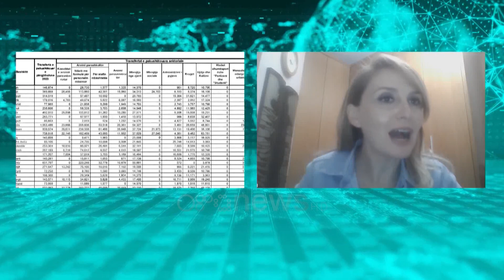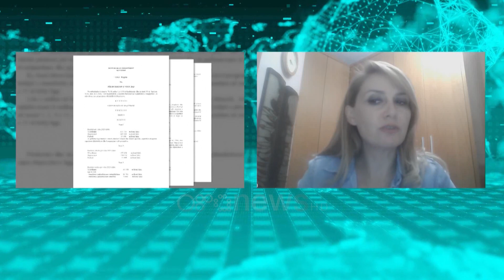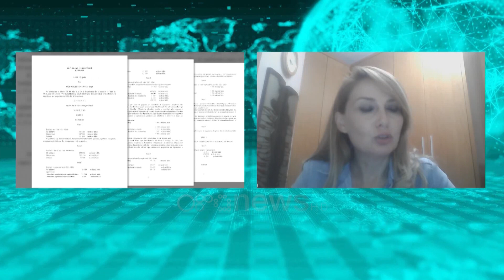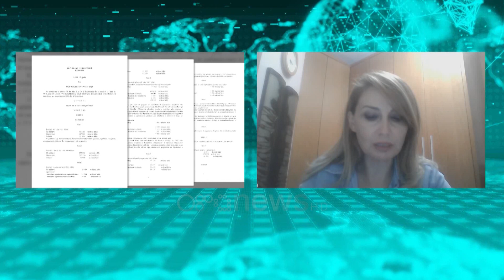Tabaku: Mungesë vizioni! Buxheti i qeverisë larg nevojave të qytetarëve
Pavarësisht asaj që po ndodh m ekonominë e vendit prej rritjes së çmimeve por dhe nga ajo çfarë po paralajmërohet në ekonomitë e rajonit dhe të botës duket se ka mungesë masash për ta përballuar këtë situatë.

Deputetja e PD Jorida Tabaku në një intervistë për Ora Neës me gazetarin Everest Dedaj u shpreh se ka një mungesë vizioni nga ana e qeverisë si dhe mungon analiza sa i përket situatës ekonomike.

Sipas Tabakut buxheti i qeverisë larg nevojave të qytetarëve.

Jorida Tabaku: Ka një mungesë të jashtëzakonshme vizioni. Ka një mungesë të jashtëzakonshme të masave që duhet të  marrë në këtë periudhë dhe buxheti i paraqitur është larg nevojave që sot kanë qytetarët por dhe bizneset. Qeveria shqiptare duhet të ishte përpjekur të stimulonte bizneset nga njëra anë dhe nga ana tjetër që këtë periudhë krize të mos e përdorte për të rritur taksat. Nuk ka asnjë justifikim. Se së pari ngrihen taksat për shtresën e mesme. Konsumi ka vazhduar të bjerë. Ka një mungesë reale të analizës të asaj se çfarë përjetojnë sot familjet e varfra.

Buxheti ende nuk është bërë publik për mediat apo grupet e tjera por a ka paketa ndihme siç kanë bërë të gjitha shtetet e tjera për të përballuar krizën e për tu ardhur në ndihmë familjeve shqiptare?

Jorida Tabaku: Fatkeqësisht qeveria shqiptare nuk ka një paketë ndihme. Qeveria ka bërë një rritje të një pjese të pensioneve në nivele minimale. Është një buxhet që shkon në 60 milion euro në total, është një buxhet që së pari nuk justifikon krizën si dhe të ardhurat shtesë që vetë qeveria thotë se ka marrë në arkën e shtetit.